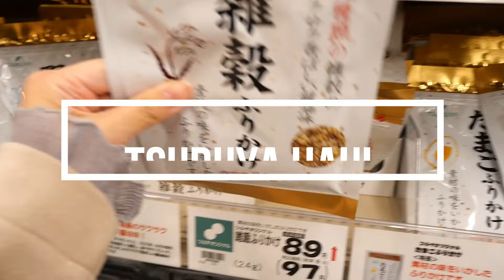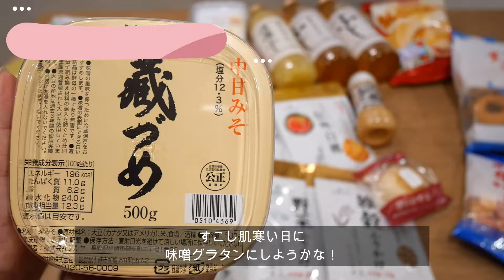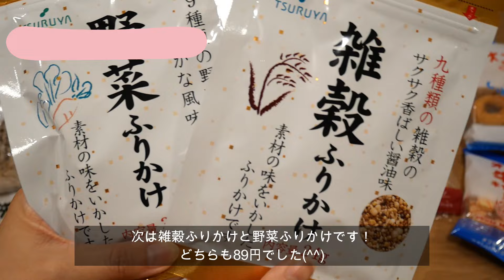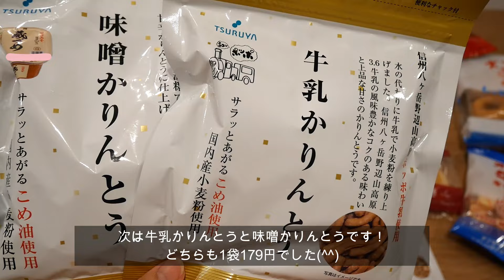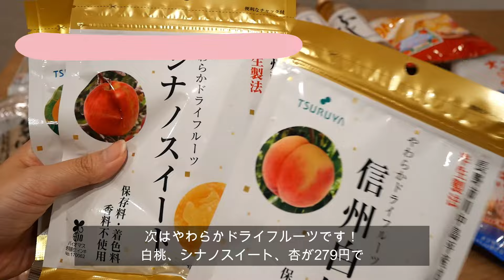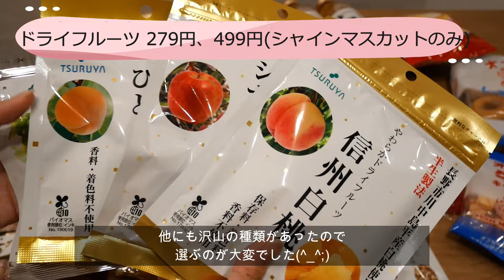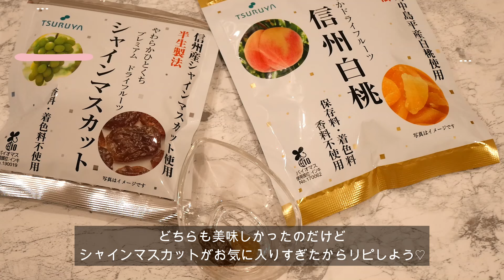【爆買い/HAUL】ご当地スーパーTSURUYA購入品🛍軽井沢のお土産といえばココ！正直レビューもあります🙊💓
୨୧┈┈┈┈┈┈┈┈┈┈┈┈┈୨୧

◻︎お野菜たっぷりの食事を心がけています🐰🥕
◻︎基本的に2人分の分量を記載しています✍🏻

୨୧┈┈┈┈┈┈┈┈┈┈┈┈┈୨୧

こんばんは( ⁎ᵕᴗᵕ⁎ )♥
maruです！

今回はずっと行ってみたかったご当地スーパーTSURUYAでの購入品紹介の動画です♪

ツルヤにはずっと行ってみたくて情報収集はしていたのですがなかなか機会がなく…😿

今回GWに軽井沢に行ってきたので念願のツルヤで爆買いしてきました(^^)

人気のドライフルーツはもちろん、りんごジュースやハンバーグも美味しかったな～🤤💗

また行くチャンスがありそうなので皆さんのお気に入りやおすすめがあればコメント欄で教えてください💌
私もオススメ知りたいです🌟

Instagramにも簡単にレシピを載せているのでそちらも覗いて頂けると嬉しいです🧸🍃

まる
マル
maru
MARU
献立
アラサー
二人暮らし
主婦
ツルヤ
TSURUYA
つるや
スーパー
国産
オーガニック
無添加
長野
信州
軽井沢
購入品紹介
節約
ディスカウント
買い出し
shopping
まとめ買い
ツルヤ購入品
TSURUYA購入品
スーパー購入品
専業主婦
アラサー
二人暮らし
アラサー夫婦